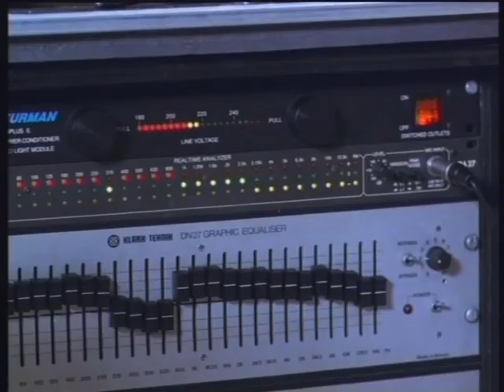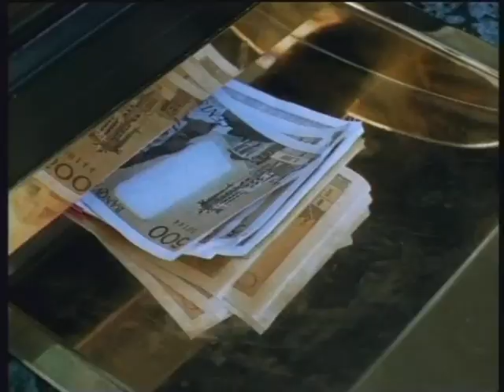Does This Mean We're Married 1991 Patsy Kensit, Stéphane Freiss, Mouss Diouf, Anne-Marie Pisani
𝘪𝘯 𝘭𝘰𝘷𝘪𝘯𝘨 𝘮𝘦𝘮𝘰𝘳𝘺 𝘰𝘧 𝘔𝘰𝘶𝘴𝘴 𝘋𝘪𝘰𝘶𝘧

film description: A green-card marriage romance...

... a stand-up comedian Deena is an American living in Paris but an expired visa forces her to find marriage broker who fixes her up with songwriter Nick Foulliet, a struggling musician, who has a different woman for every day of the week - even after their marriage the French immigration still remain suspicious ...

Director: Carol Wiseman
Producer: Monique Annaud
Screenplay: Grant Morris
Music composed by: Didier Vasseur
Initial release: 1991